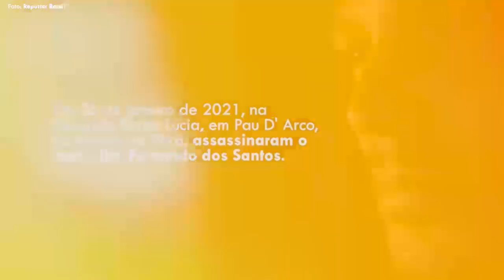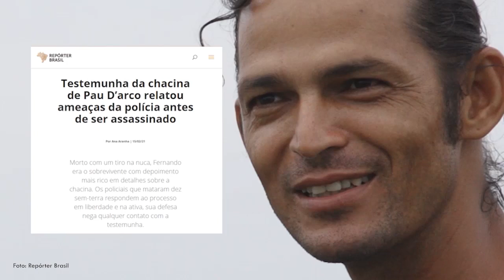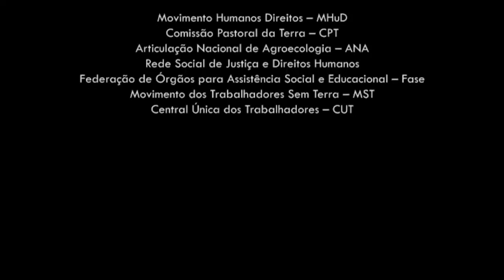Artistas denunciam assassinato de testemunha da Chacina da Pau D'arco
Fernando dos Santos foi assassinado em 26 de janeiro de 2021, após receber ameaças. Um mês depois do crime, ainda não foi concluído o inquérito policial. Fernando era testemunha do massacre de 10 posseiros e posseiras assassinados por 17 policiais na Fazenda Santa Lúcia, município de Pau D´Arco, no estado do Pará. A chacina aconteceu há quase quatro anos, em 24 de maio de 2017. Os autores do crime estão livres e continuam trabalhando como policiais. A sociedade exige justiça!